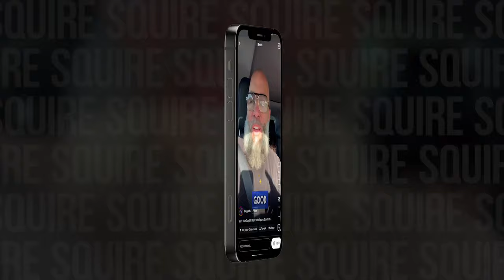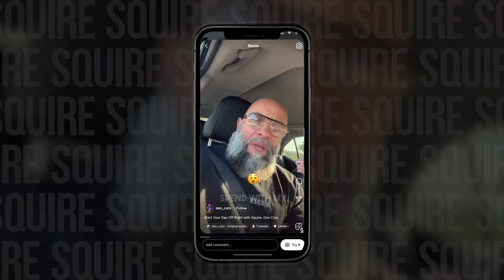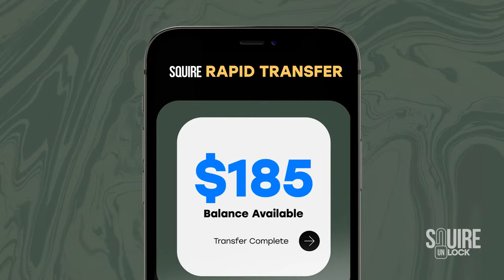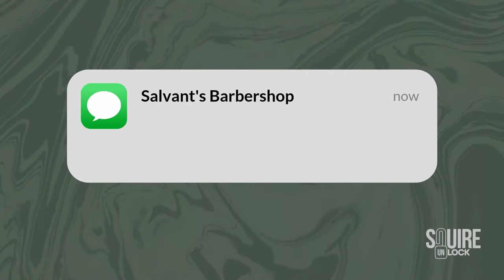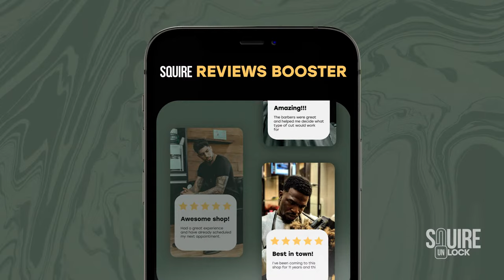UNLOCK: See What's New with SQUIRE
Live: Monday, Oct 2nd at 5pm PST / 8pm EST

See the latest innovations to SQUIRE, the leading barber business management system.